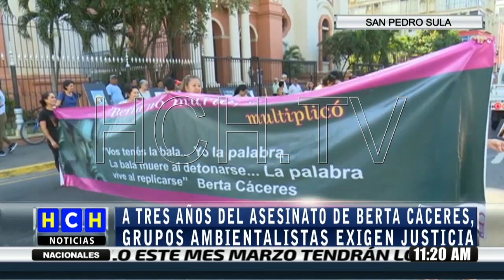¡Con un acto espiritual! Conmemoran a Berta Cáceres en SPS